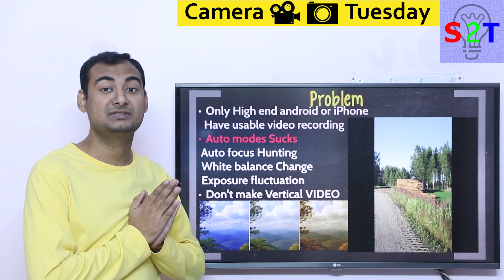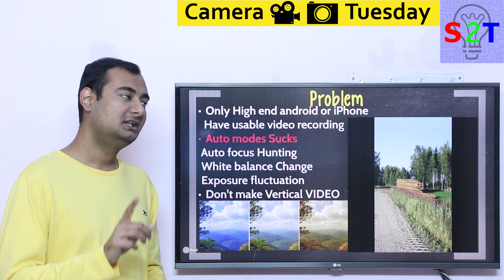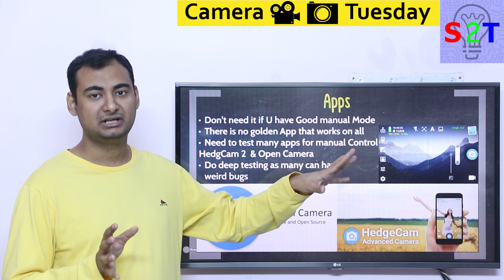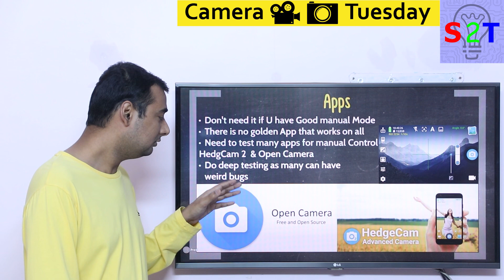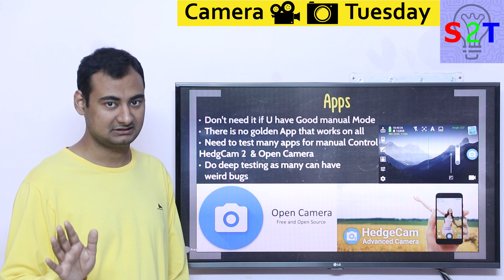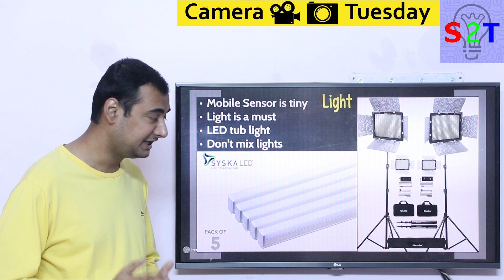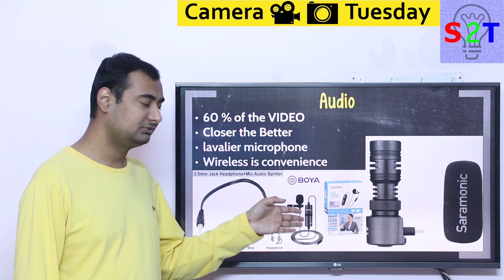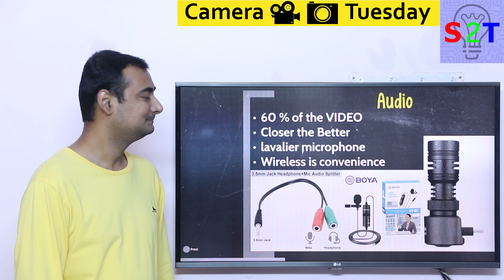Mobile as a Video Camera Explained in HINDI {Camera Tuesday}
Instagram             hellyork

Open Camera Tips & Tricks - Works On ALL Phones!!!

00:00 Intro
00:10 Problems
02:27 Apps
07:31 Light
10:09 Audio
13:40 Thank you